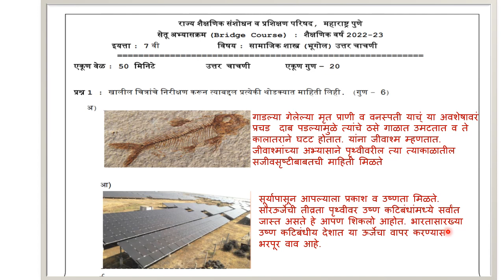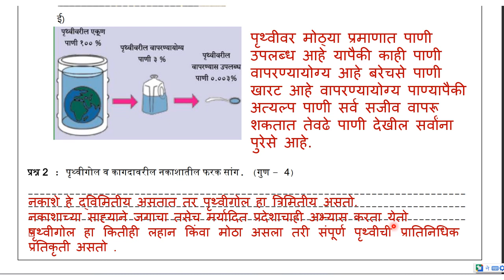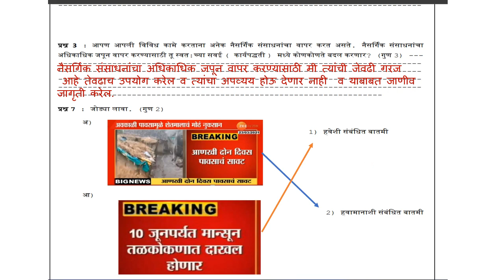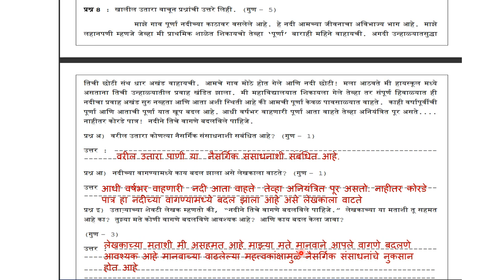setu abhyas 7 vi bhugol uttar chachani/ सेतू अभ्यास सातवी भूगोल उत्तर चाचणी